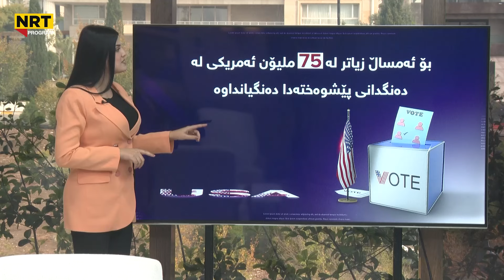بەیانیت باش کوردستان - سیستمی هەڵبژاردنی ئەمریكا چۆنە؟